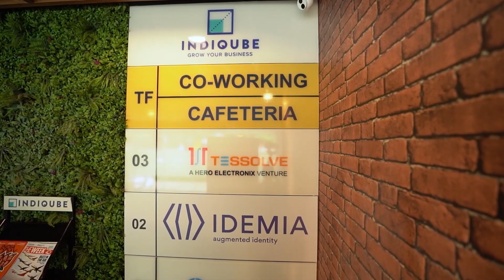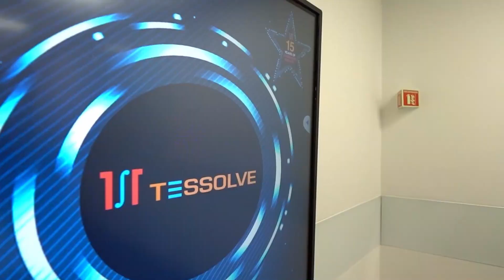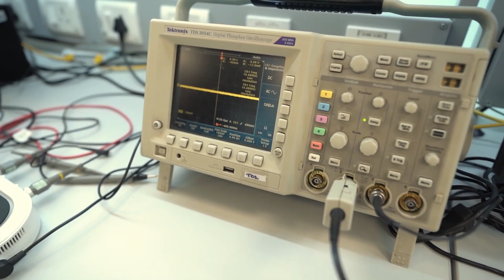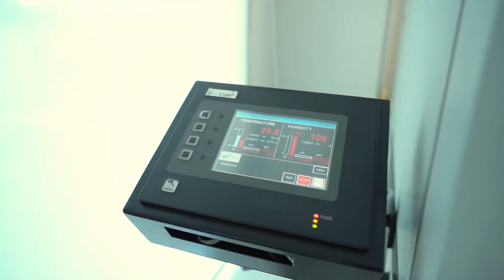The World of Tessolve Embedded Systems Team at JP Nagar, Bengaluru.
Take a tour of Tessolve's JP Nagar campus in Bengaluru to see how and where we spend our time designing and testing the embedded systems engineering world of the future.